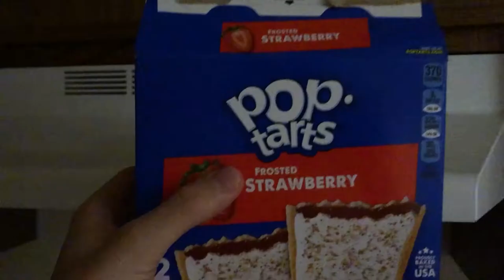Cecilia - Sugar Pine 7: lonely college version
This was my music video project for my film 101 class